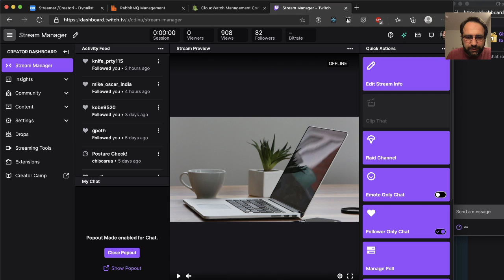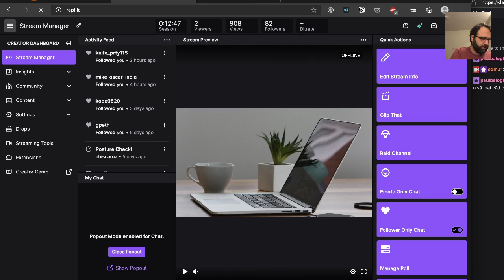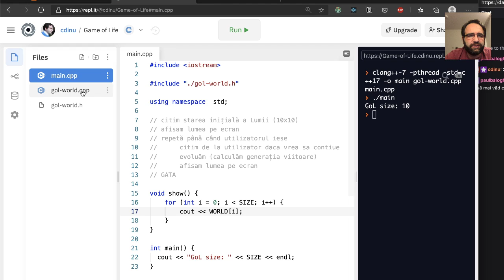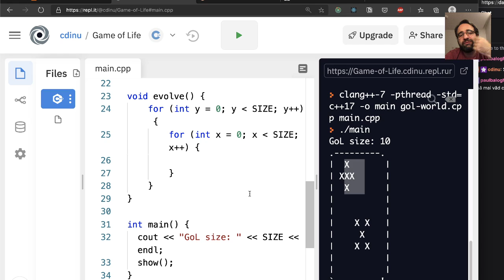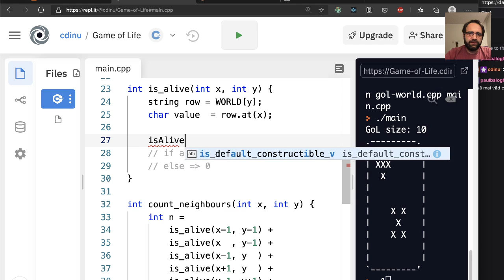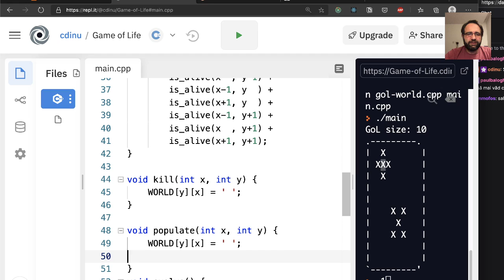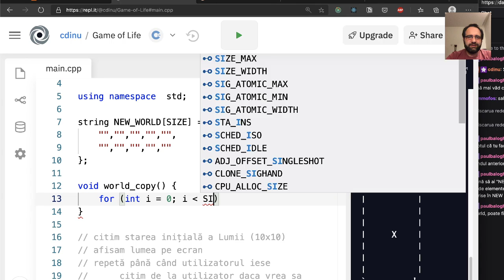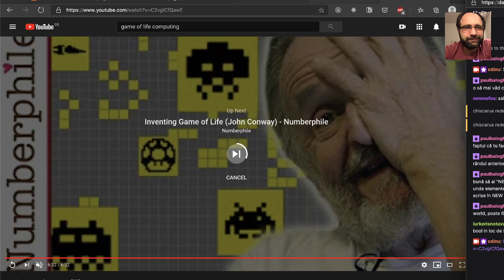Cristian Dinu - Bâtă la Info S01E21 - Live Coding - Game of Life